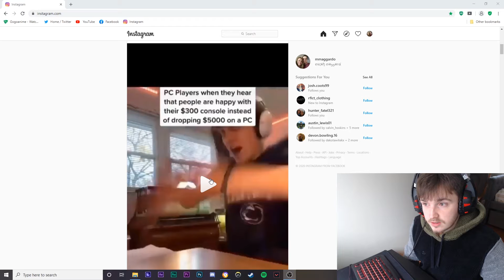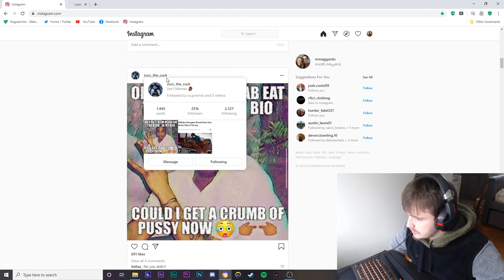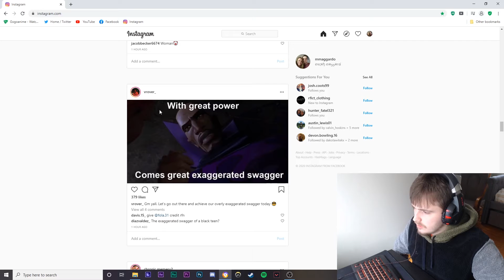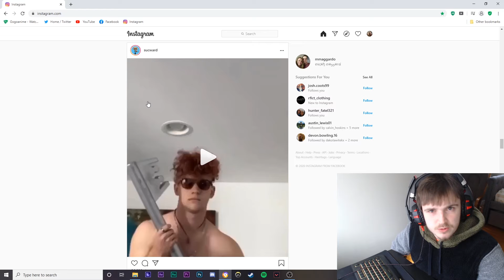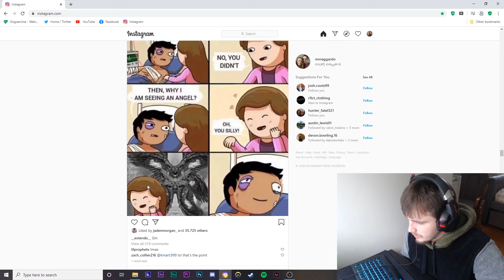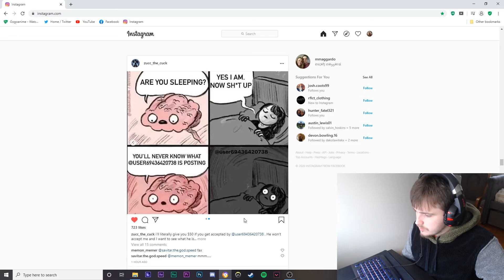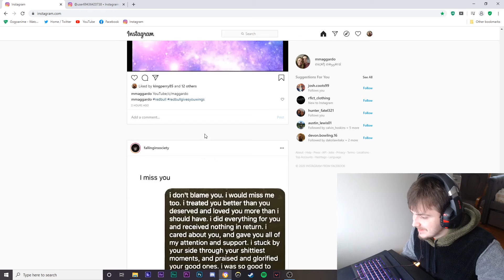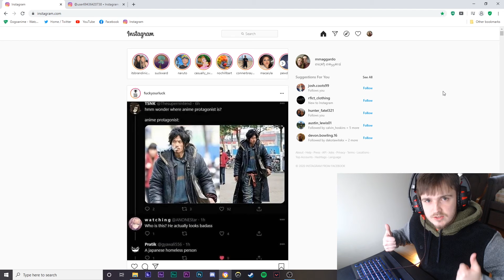Reacting to Boring Instagram Memes! YOU WILL NOT LAUGH!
I had nothing to do with my time, so I looked at some Instagram memes. But for once, I wasn't really flooded with ads, so it was a good day!

Warning: A lot of the memes were kinda boring, so you probably won't laugh.